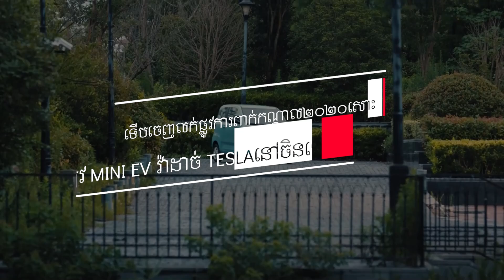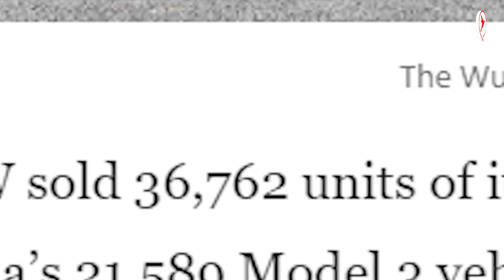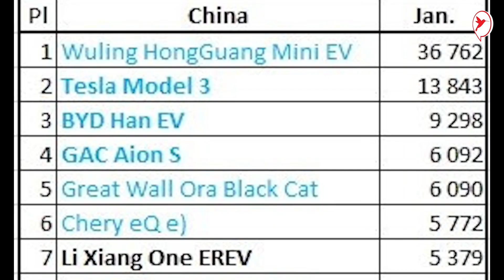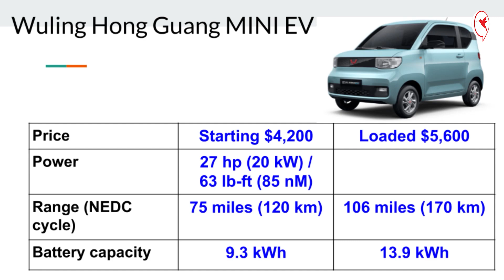ទើបចេញលក់ផ្លូវការពាក់កណ្តាល២០២០សោះ ឥទ្បូវ Mini EV វ៉ាដាច់ Teslaនៅចិនទៅហើយ | BC News